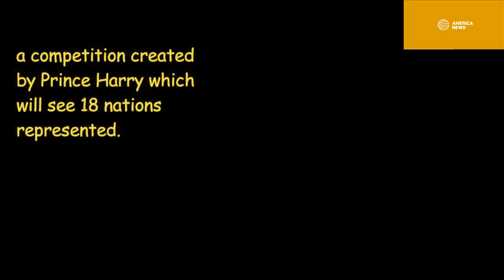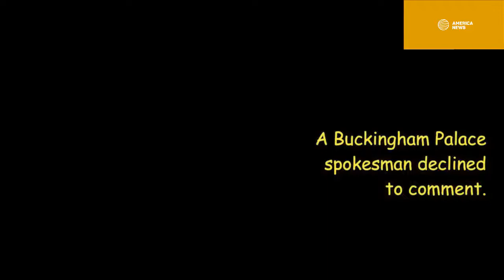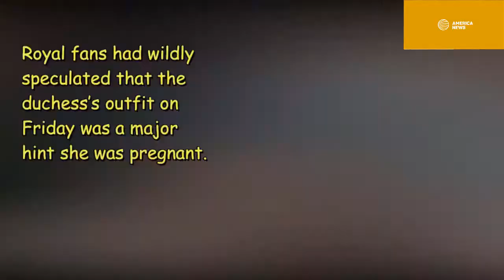Meghan Markle Pregnancy & Harry Break Royal Protocol On Bondi Beach